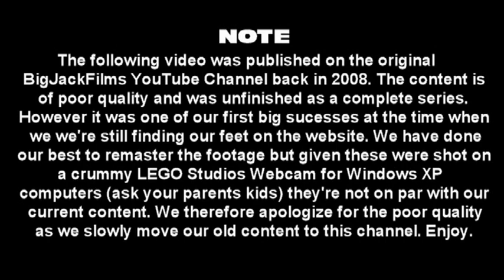LEGO Castle - Chapter XIII - The Loss Of A Friend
One of our earliest and successful work on YouTube using LEGO and stop motion, the LEGO Castle series was an episodic story that was one episode per set from the LEGO Castle line (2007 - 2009)

Michael Tanzer, Jeff Chapman, Celeste Heron, Mason McCleary & Ramsey Gram Tarek Aly